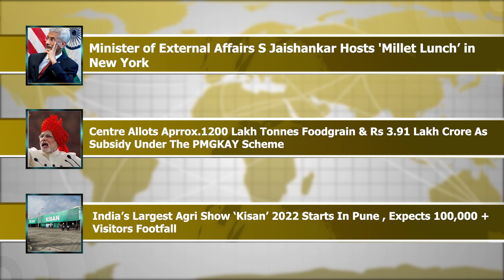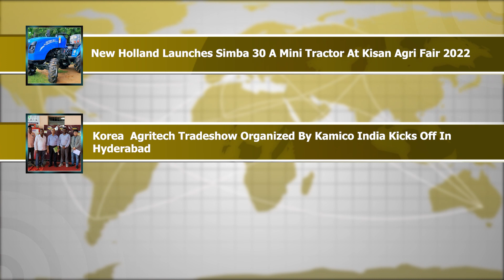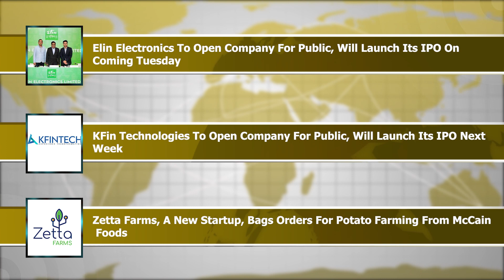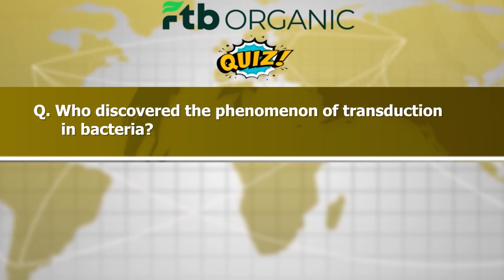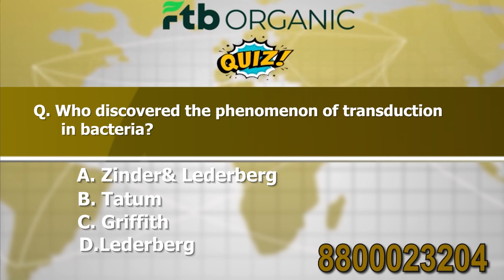Top Weekly News | External Affairs S Jaishankar Hosts 'Millet Lunch | Agriculture News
Minister of External Affairs S Jaishankar Hosts 'Millet Lunch’ in New York
Centre Allots Aprrox.1200 Lakh Tonnes Foodgrain & Rs 3.91 Lakh Crore As Subsidy Under The PMGKAY Scheme

India’s Largest Agri Show ‘Kisan’ 2022 Starts In Pune , Expects 100,000 + Visitors Footfall

Krishi Jagran Bags 'AISAA 2022' at Globoil & Sugar Summit in Goa; Named 'Best Agricultural News Platform 2022' at APAC Business Awards
UPASI Urges FM Nirmala Sitharaman To Increase Funds For Plantation Sector In Union Budget

Over 3 Lakh Farmers May Not Get 13th Installment Of PM Kisan, Due To Unverified Land Records

Modi’s Business Policy Has Boosted The Number Of Startups, Has Increased From 400 To 80,000, Says Kailash Chaudhary

Nations Space and Agriculture Department Signs MoU To Develop Krishi Decision Support System

SBI JoinHands With Samunnati; To Ensure Funding to FPOs

LEMKEN India Introduces LEMKEN Kyanite 7 SX Rotary Tiller At Kisan Exhibition 2022

 New Holland Launches Simba 30 A Mini Tractor At Kisan Agri Fair 2022

Korea  Agritech Tradeshow Organized By Kamico India Kicks Off In Hyderabad

Gram Unnati Organizes Kisan Sammelan In Baran, More Than 100 Farmers Showed Up At The Event

WayCool  Inks MoU with Yara India, Expands Its Agri-Input Portfolio

FM Nirmala Sitharaman Addressed Ficci’s 95th Annual Convention & AGM In New Delhi

India To  Help B’desh Govt, Agrees To supply 5 lakh Tonnes Of Parboiled Rice

Elin Electronics To Open Company For Public, Will Launch Its IPO On Coming Tuesday

 KFin Technologies To Open Company For Public, Will Launch Its IPO Next Week

Zetta Farms, A New Startup, Bags Orders For Potato Farming From McCain Foods

To Make Strong Holds In The EV Market, M&M Plans To Invest Rs. 10,000 Crores In Pune EV Plant

SRK’s Son Aryan Khan Announces Launch Of His New Luxury Lifestyle Brand, Will Offer Premium Vodka To Public

 Three-Day G20 Finance Track Led By India Kicks Off In Bengaluru

Hindustan Unilever By Buys Stake in 2 Indian Companies Enters Well-Being Market

Dalmia Group To Acquire Jaypee Groups Cement Assets Worth Rs. 5,566 Crores

PM National Apprenticeship Mela Takes Place  In 197  Districts

Tata Group Partners With Apple, Plans To Open 100 Exclusive Apple Stores

CNH Industrial Introduces First LNG-Powered Tractor

Sid’s Farm Is All Set To Woo Customers With Its Products In Bengaluru

Israel To Consider Cooperation In Agriculture, Tourism Sectors With Kerala

 New Zealand Passes World-First Tobacco Law To Ban Smoking For Next Generation